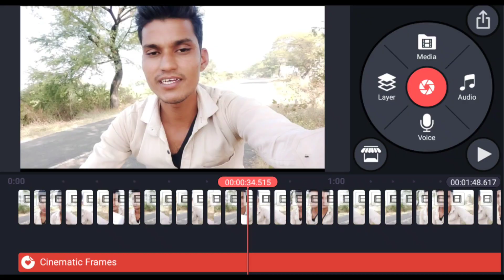2 लाख रुपए हैं तो ही आप Youtuber बन पाओगे ?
2 लाख रुपए हैं तो ही आप Youtuber बन पाओगे ?